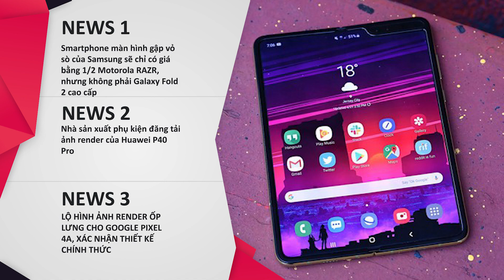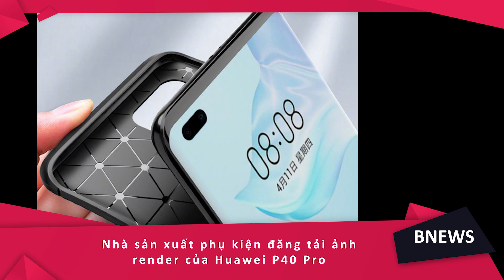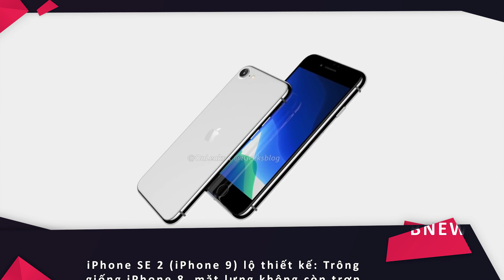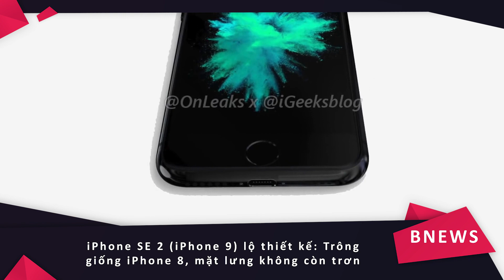Đây là iPhone 9 hay iPhone SE 2020 thiết kế như iPhone 8 cực đẹp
Smartphone màn hình gập vỏ sò của Samsung sẽ chỉ có giá bằng 1/2 Motorola RAZR, nhưng không phải Galaxy Fold 2 cao cấp
Nhà sản xuất phụ kiện đăng tải ảnh render của Huawei P40 Pro
Lộ hình ảnh render ốp lưng cho Google Pixel 4a, xác nhận thiết kế chính thức
Công nghệ của Apple Watch sẽ giúp Apple cải thiện thời lượng pin trên iPhone 2020?
iPhone SE 2 lộ thiết kế: Trông giống iPhone 8, mặt lưng không còn trơn